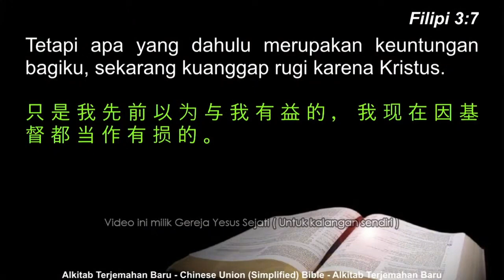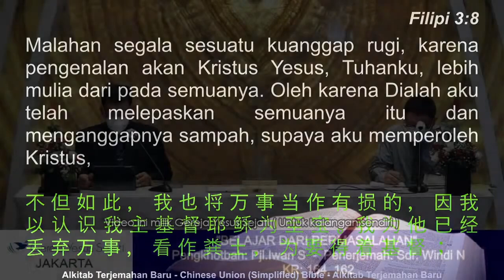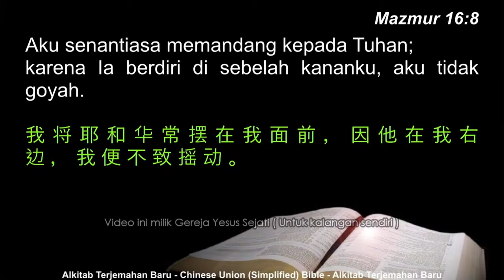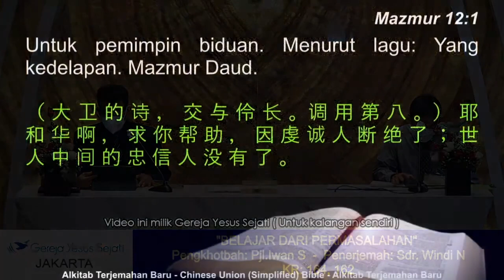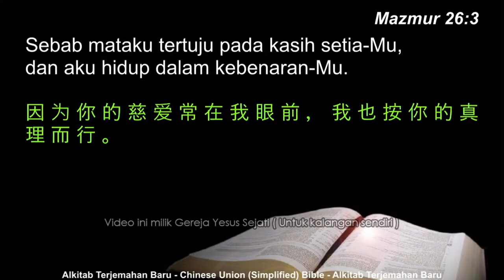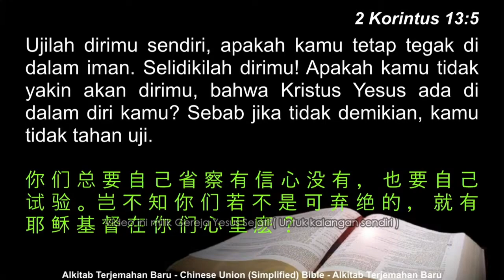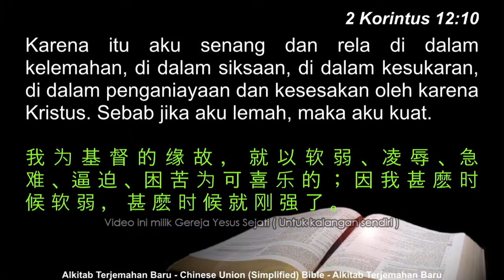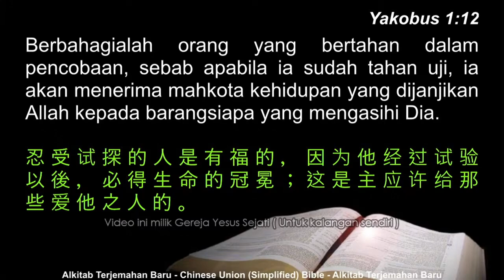Belajar Dari Permasalahan (Pjl. Iwan)